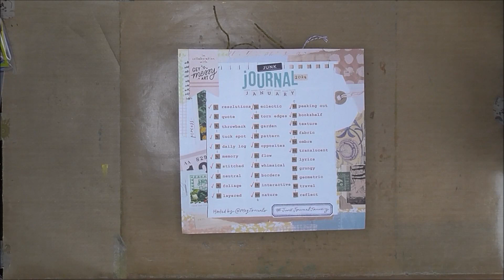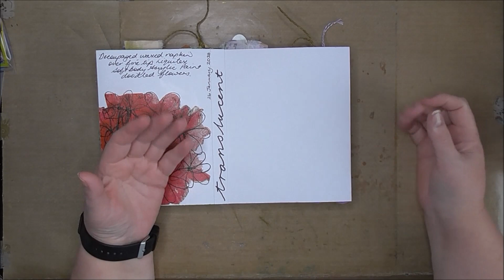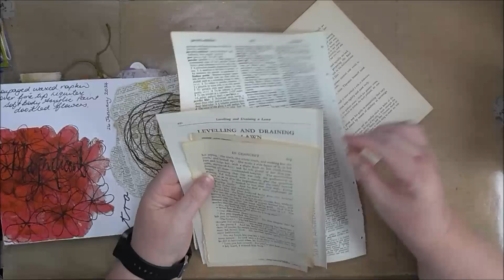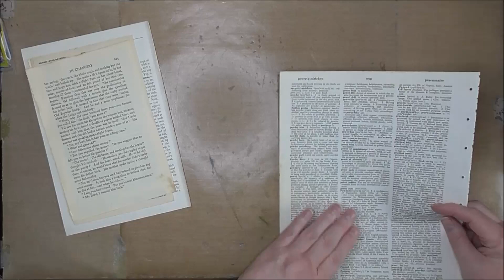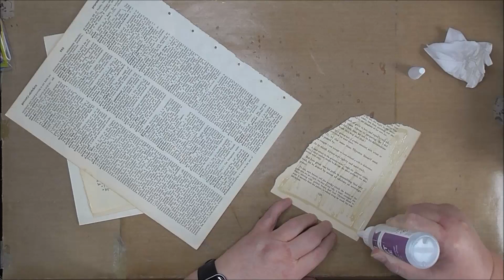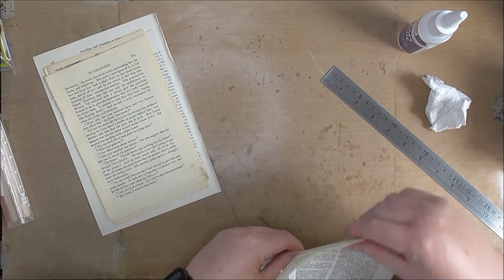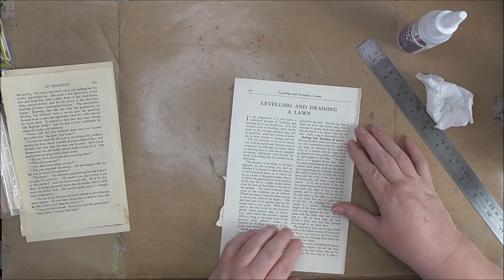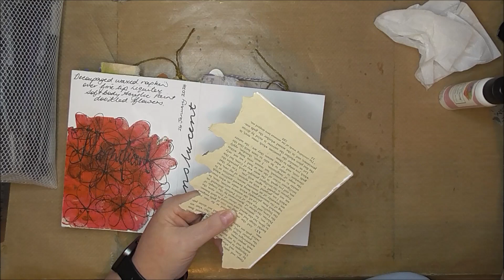junkjournaljanuary2024 - Prompt 27th January - Lyrics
I will not lie… I spent days listening to music and looking at song lyrics as research for this prompt. And then after all that, I decided not to be so literary (literal) and I pretty much ignored the prompt instead. Well not so much ignored it, as took a broad, a very broad look at it, from a long distance, through a telescope.

Okay, I made my own rules up, again!

My problem wasn’t that I couldn’t find a song that I found meaning in, that spoke to me. My problem was that I found too many songs that I found meaning in, that all spoke to me; hence my alternative view of this prompt.

Rather than express the lyrics of one song, I instead decided to find a home for my list of SONGS with TWO capitals S’s (and a whole lot of attitude!) that I like, that I love even.

I love Power Songs for Women. I kind of collect them. I used to have them in a playlist on Spotify, but now I no longer have that playlist, so I’ve had to start again. And this my friends is where you can help… What are your go-to Power Songs for Women? The ones that speak positive words to your heart; that encourage you and build you up when you are down? Let me know so I can add them to my playlist.

I have committed to participating in Junk Journal January 2024; a prompt-based ephemera inspiration video series hosted by @MegJournals in collaboration with Get Messy Art. This is my first time participating.